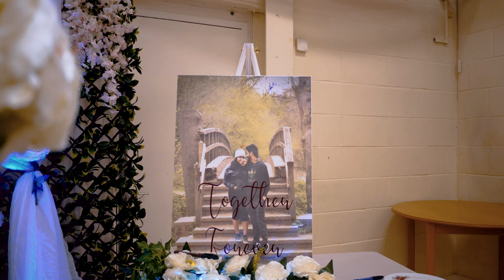JUSTIANO & PHILIA CIVIL CEREMONY | 08.10.2022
JASMEDIA